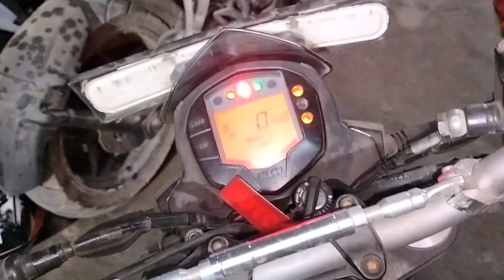KTM Duke 200 wiring problem current problem